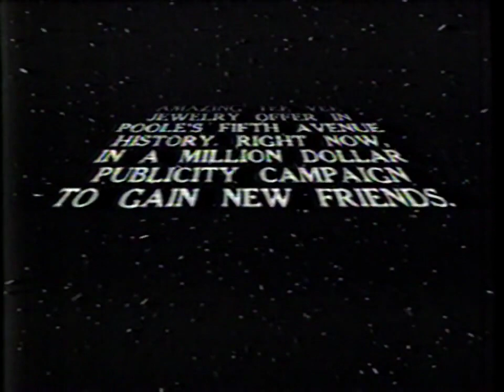WUHF 31 TV Commercials | February 13, 1987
From the movie broadcast of "The Alamo"